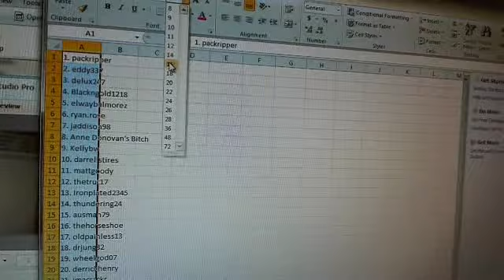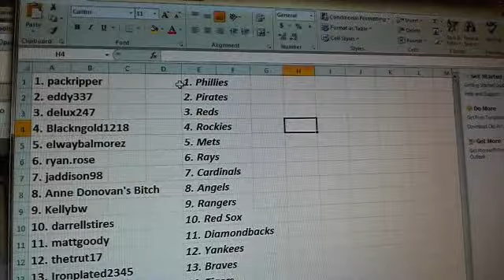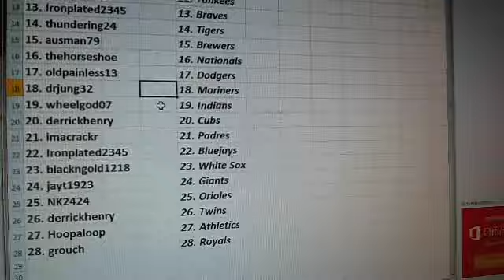Team Draw~2011 Panini Prime Cuts & 2012 Panini National Treasures Baseball 6 Box Break #9